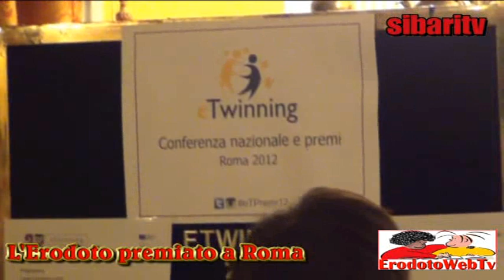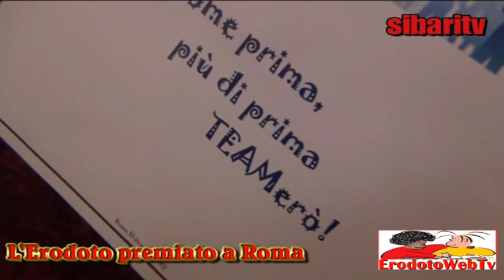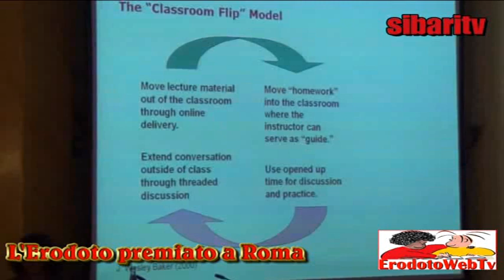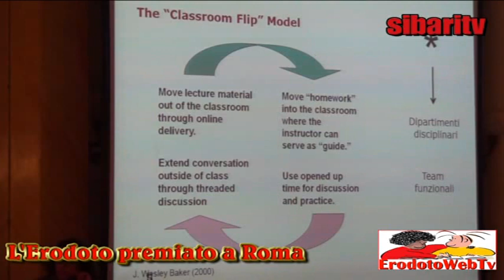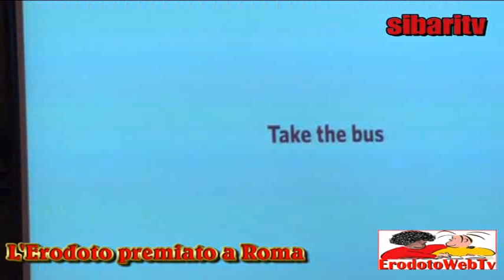Corigliano, L'Erodoto Premiato A Roma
La Capitale ospita la due giorni nazionale dedicata all'analisi di come procedono i progetti relativi al cosiddetto "eTwinning", ovvero al nuovo modo di progettare interventi educativi in team tra i diversi Paesi europei. La Sala Conferenze dell'hotel "D'Azeglio" ospita i lavori che culminano con la Premiazione di alcune Scuole italiane che hanno saputo cogliere, più di altre, l'opportunità rappresentata dalle nuove metodologie didattiche. Così nel caso dell'Istituto Comprensivo "Erodoto" dello Scalo coriglianese, nell'occasione rappresentato dal Dirigente Scolastico Susanna Capalbo e dalle docenti Claudia Catapano e Nicoletta Fino.